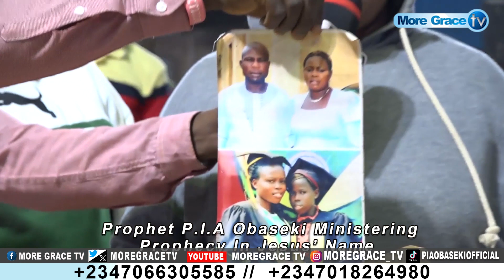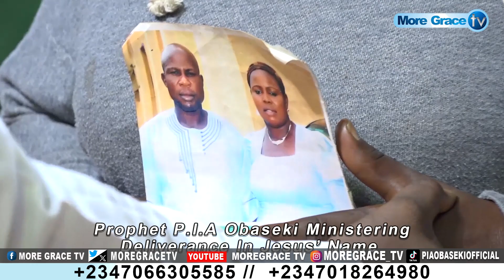Your Husband Beat you allot !!! Powerful Prophecy